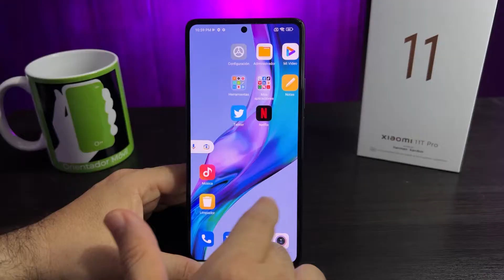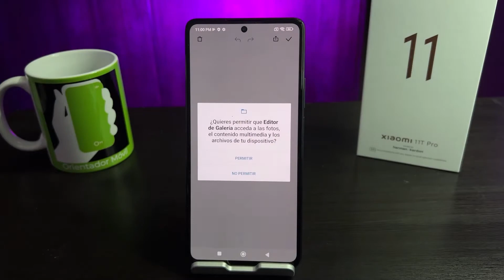XIOAMI 11T PRO 📲 Como Hacer un Screenshot FACIL O Captura De Pantalla 👉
Aprenderemos de una manera práctica cómo realiza captura de pantalla  en tu smartphon  XIOAMI 11T PRO , muchas veces por desconocimiento podemos ejecutar esta accion.